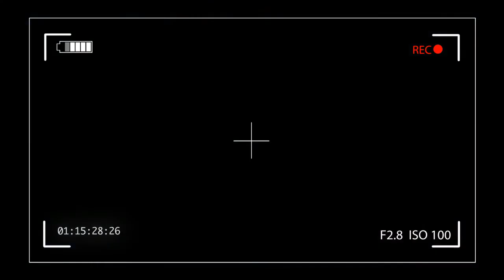Actividad paranormal en Pararca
Creado y editado por los estudiantes del 4to año de secundaria 2018.